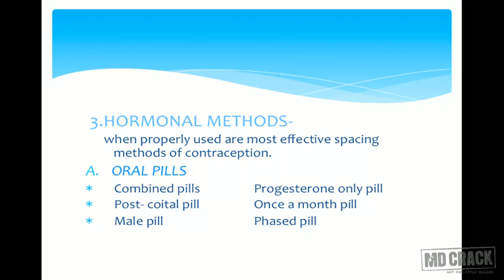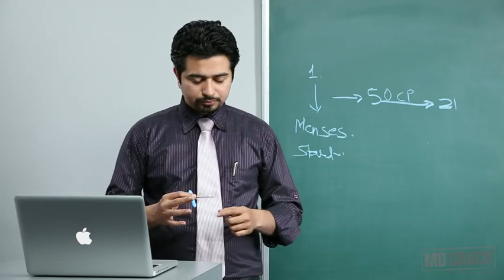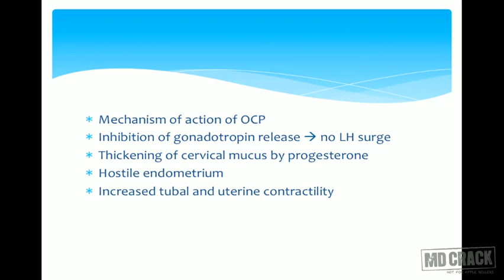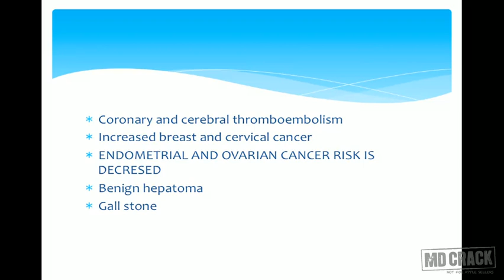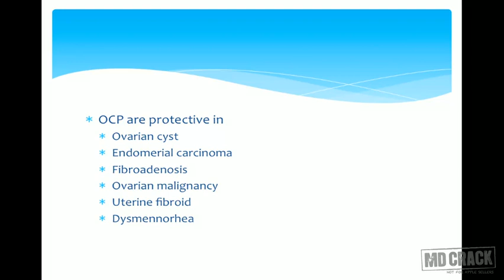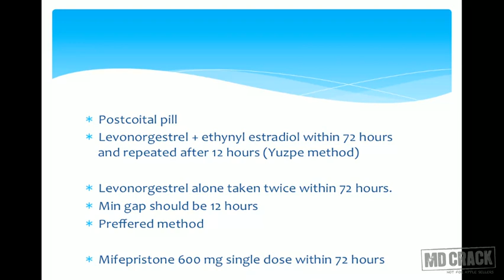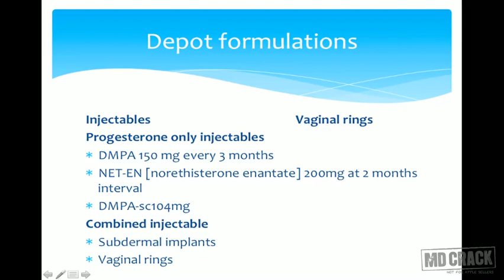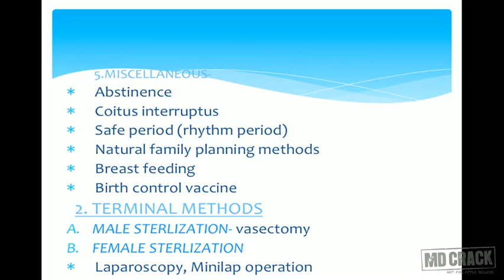Demography And Family Planning Part 4